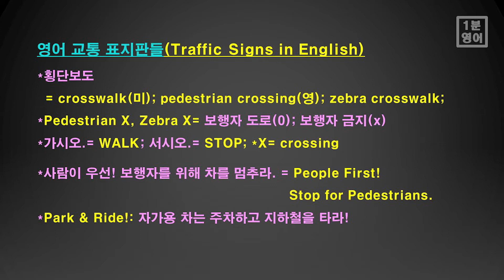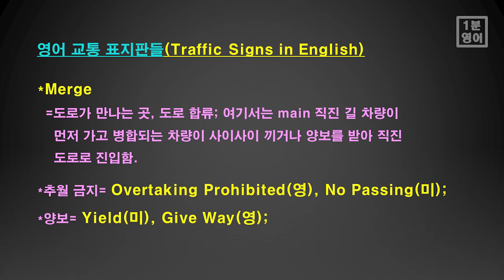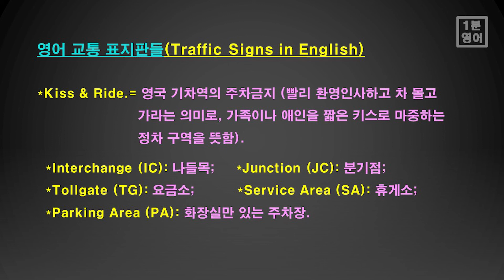[영어 지식 39] 영어로 된 교통 표지판 한 번 알아봐요. 횡단보도가 미국과 영국이 다른 단어를 써요. 얼룩말과도 관계가 있대요. 주차 금지와 Kiss의 관계도 알아봐요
1분영어
Pedestrian X의 X가 금지가 아니네요.
횡단보도, 보행자 우선, 도로 합류지역,추월금지, 양보, 나들목, 분기점, 주정차금지 등등
들으면 들을수록 영어의 지식이 늘어나요
주차금지와 Kiss의 관계도 알아봐요